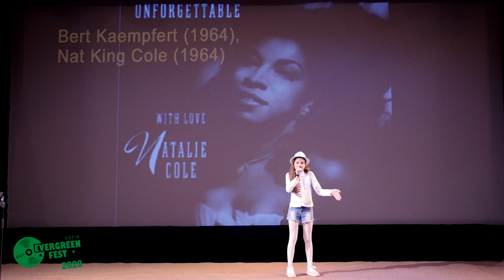Abanico 2020: Elitsa Vasileva / Bulgaria / 10 y.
"L.O.V.E."